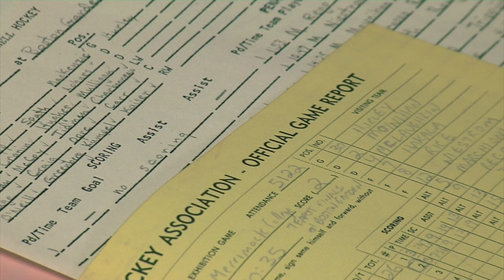Record Chasing with Rowdy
Rowdy the River Hawk wants to find out what's the largest crowd to see a UMass Lowell vs. Merrimack hockey game!